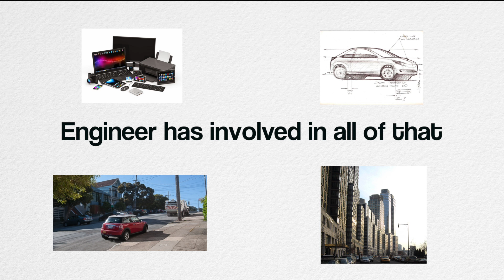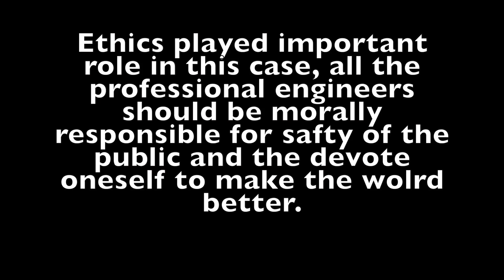Engineering Ethics Video